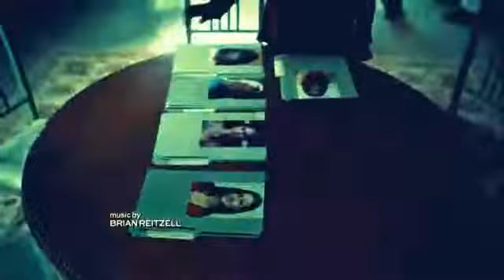Hannibal 1x12 Promo Relevés HD